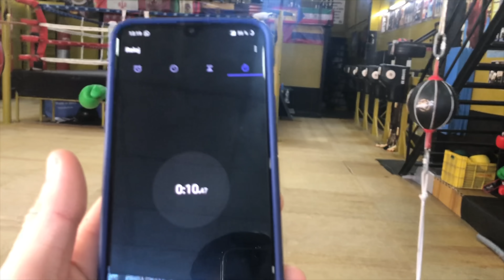DESTROZAMOS este GIMNASIO de BOXEO en un RETO DE PUÑETAZOS!!! (ACABA MAL)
Hola a tod@s equipo!!!
En este vídeo os traigo un reto de puñetazos en el estómago donde DESTROZAMOS el gimnasio donde realizamos los retos. En este reto de puñetazos mi amigo Jota y yo nos retamos a ver quién es capaz de realizar más puñetazos una vez estamos mareados.
El perdedor recibirá su castigo.